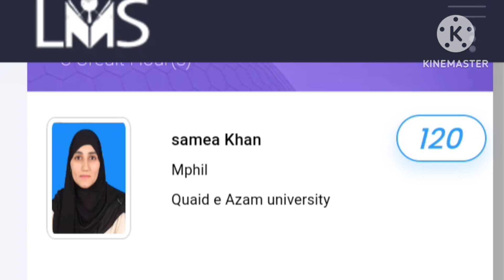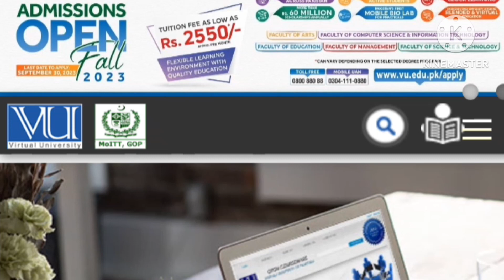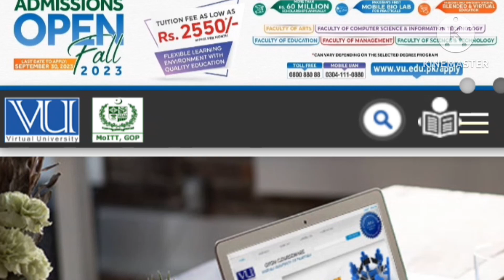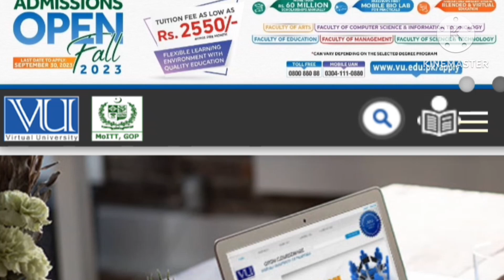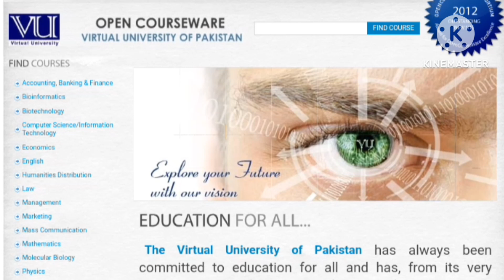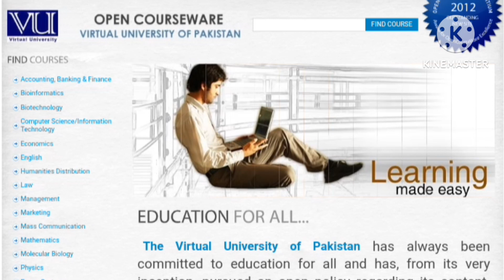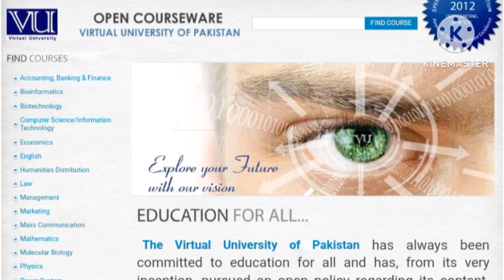VuDegreeValidOrNot ScopeOfVuDegree FinalTermResultAnnounced2023 # VU#HECRecognized Universty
ScopeOfVu Degree

VuDegreeValidOr Not

Vu final term result announced

Vu offered Free online courses free of cost

vu big announcement.

LMS account block 25 July last date.

A big news for vu students.

Date sheet link open 26 July 2023

How to take admissions in vu.How to unblock LMS account without payment of fee.vu learning with Sumbal Jabeen.How to submit your fee through easypasia.Final term prepration 2033. Easy tips & tricks for final term prepration.

Mth 101 important topic for final term prepration .

All vu study related helping material are available.

Assignment , Quiz, GDB solution are available with out any payments.

Lms handling Available with reasonable price.

Lecture wise prepration are available.

 Class 9, 10 lecture wise prepration important question are available.

English language courses just in 1 month.

How the speak English.

Easy method of English speaking.

Daily routine wise sentence.

Verb ,adverb

PAF test prepration important question intelligence test related important question are available.

Any problem or confusion you can ask me in a comment section.

For any qure